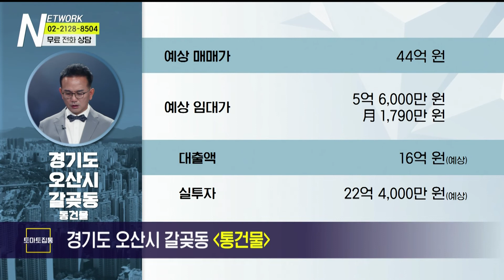부동산네트워크 : 대규모 아파트 단지 배후수요 자랑하는! ‘경기도 오산시 갈곶동 통건물‘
경기도 오산시 갈곶동 통건물

[투자포인트]
▶ 1호선 오산역 · 경부고속도로 오산 IC 인접
▶ 약 4,000여 세대 아파트 단지 인접
▶ 오산 네오밸류 프로젝트 사업 추진 중